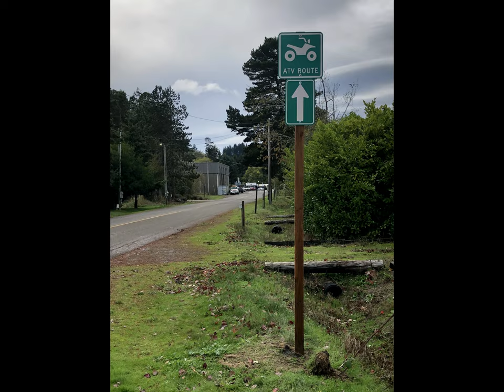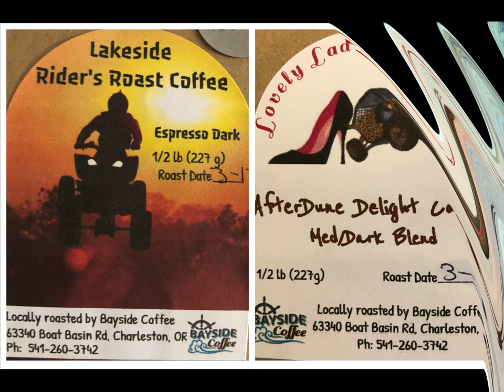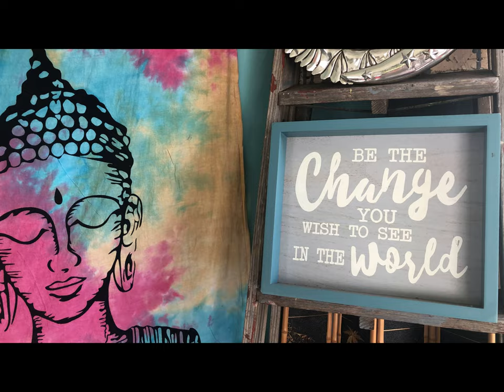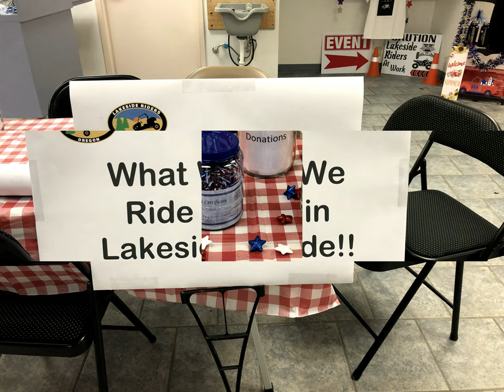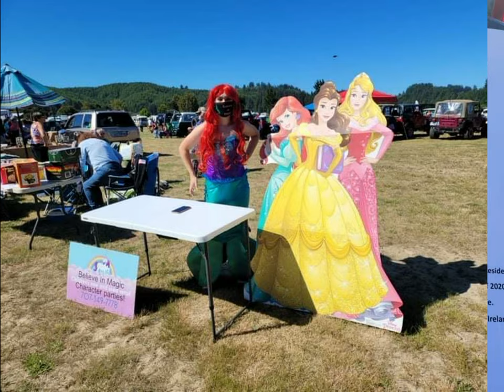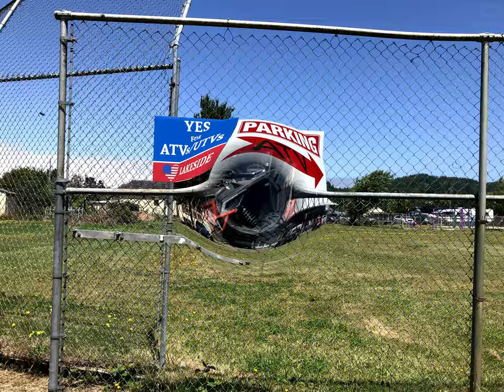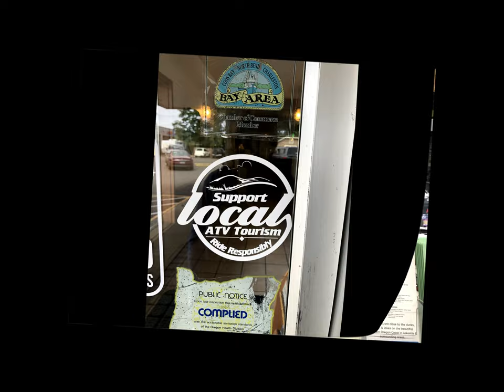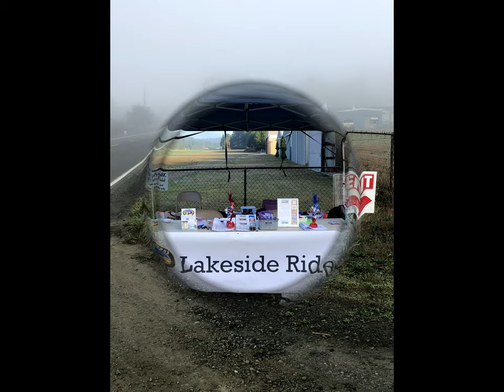2021 Lakeside Riders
Lakeside Riders community outreach programs in Lakeside, Oregon